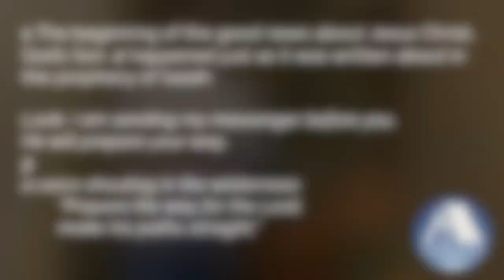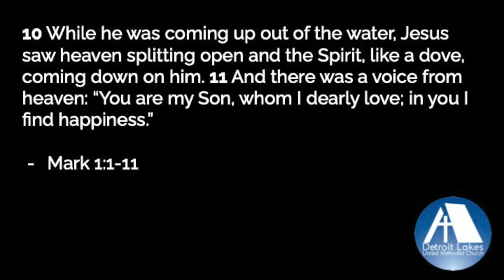Advent Devotional | Tuesday November 29th, 2022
Detroit Lakes United Methodist Church will be uploading a weekly devotional all four weeks of Advent!

This week, Rev. Kevin Gregory reminds us to remember our baptisms and be thankful and to know that we are beloved children of God.